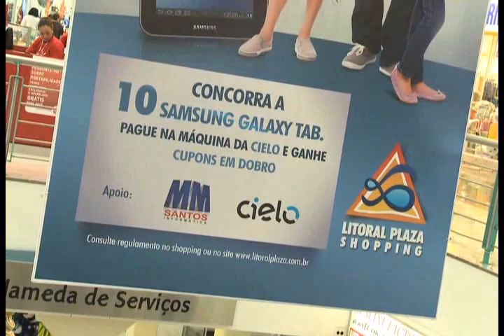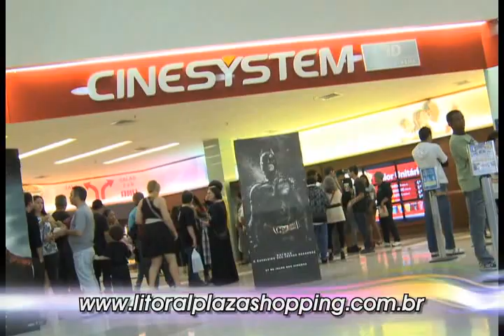[05.08.12] Programa Pedro Alcântara - Praia Games 2012 no Litoral Plaza Shopping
Em 2010, em sua edição piloto, o Praia Games conseguiu reunir mais de 3.000 pessoas nas dependências do Palácio das Artes. Foi, na realidade, um teste para se pensar em um evento de maior porte. Curiosamente, o que deveria ser apenas um teste, se transformou em um evento de proporções muito maiores, levando à comunidade de Praia Grande um considerável leque de atrações.

A segunda edição do Praia Games, realizada entre os dias 15 e 17 de julho de 2011, no Litoral Plaza Shopping, recebeu cerca de 10.000 visitantes, ao longo dos três dias de eventos.

Este ano, o Praia Games está maior e melhor em todos os sentidos. O evento ocupará área de aproximadamente 1.500 m² do espaço de eventos do Litoral Plaza Shopping e terá grande estrutura de som, iluminação e grande espaço para circulação de pessoas.

A feira reúne campeonatos de jogos como Pro Evolution Soccer, Street Fighter x Tekken, Guitar Hero, entre outros. As premiações e outras atividades terão patrocínio e apoio de diversas empresas como NC Games, Yamato, Level Up!, Ri Happy e Geração Games.
Os grandes parceiros Sony e Extra Hipermercados estão de volta e não pouparam esforços para trazer o que de melhor o mundo dos games tem a oferecer.

O Lugar Certo para quem quer comprar e se divertir

Desde que foi inaugurado, em dezembro de 1998, o Litoral Plaza Shopping tem consolidado e conseguido manter uma grande força de atração, exercida por vantagens que nenhum outro empreendimento do gênero na Baixada Santista é capaz de oferecer. São cerca de 220 lojas funcionando dentro de um "mix" planejado para oferecer aos clientes as mais diversificadas opções de compra, obedecendo a critérios de qualidade e bom gosto.

Sem falar na gama de atrações voltadas ao lazer e entretenimento. Visitar o Litoral Plaza Shopping tornou-se um ótimo programa para toda a família.

Além de ser o único shopping da Baixada Santista a não cobrar estacionamento (são três mil e cem vagas, metade das quais em área coberta), também é o único a ser construído em estilo horizontal, facilitando e tornando mais confortável a circulação dos clientes.

Segunda a Sábado
Praça de Alimentação: das 10h às 23h
Lojas: das 10h às 22h
Hipermercado: das 7h às 24h

Domingos e feriados
Praça de Alimentação: das 10h às 22h
Lojas: das 14h às 21h

Endereço
Av. Ayrton Senna da Silva, 1.511
Praia Grande - São Paulo - SP